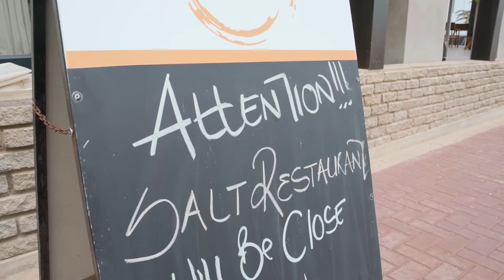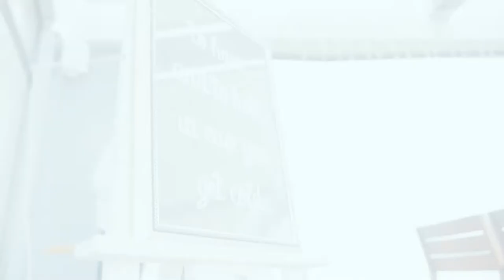Heinrich & Patricia // Full Feature Film // Bay View Resort & Conference Centre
This was a day celebrating love with family, an intimate wedding filled with emotions, joy and laughter.
Congratulations Heinrich & Patricia Lesch

↣ Credits:

Ceremony & Reception Venue: SALT Restaurant
Preparations: Bay View Resort Hotel Namibia
MUA: Julia Benjamin - Say Yes Beauty Parlour
Hair: Lauren Melani - Grace Hair Walvis Bay
Catering: SALT Restaurant
Photography: Vintage Rose Namibia